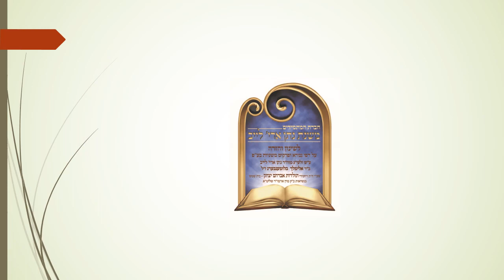מעמד כבוד התורה און חלוקת פרסים אין תלמוד תורה תולדות אברהם יצחק - בית שמש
פאר די פולע פאסט און מער באזוכט